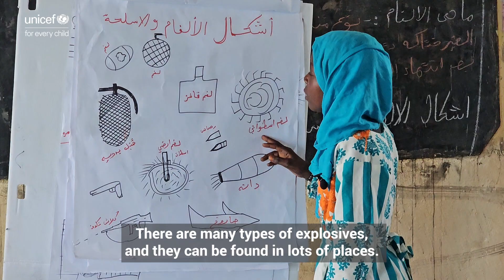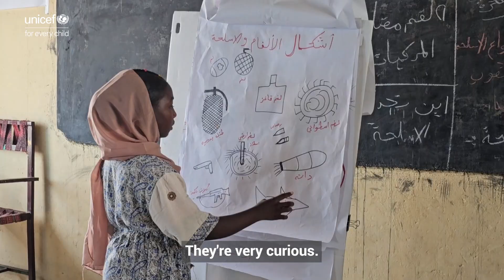Educating children on the danger of explosive remnants of war in Gedaref, Sudan.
The golden rule is: don't touch, don't approach, inform adults," Latifa, 10 years from Sudan, shared what she learnt in an awareness session on explosive remnants of war.​

This is how UNICEF is educating children in a safe learning space in Gedaref.​